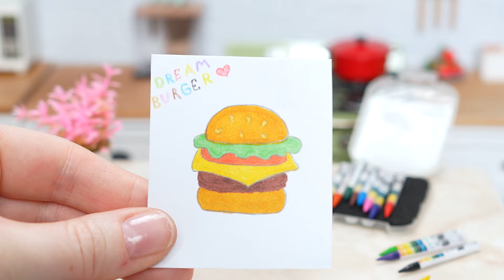Большая Подборка Миниатюрных Рецептов от Канала Мини Кухня | Готовка в Миниатюре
Добро пожаловать на канал Мини Кухня! На своей миниатюрной кухне я готовлю настоящую еду в уменьшенном размере!

00:00 Клубничный напиток бал ти
03:31 Крошка картошка с сыром
07:03 Рецепт горячего шоколада
09:53 Украшение мини торта
12:36 Миниатюрные картофельный чипсы Lay's
14:48 Японские блинчики Дораяки
18:38 Миниатюрный хрустящий куриный шницель
21:56  Торт Тирамису
25:54 Очень вкусный томатный суп!
29:28 Миниатюрные пончики донатс
32:59 Потрясающе вкусная мясная лазанья
36:26 Миниатюрная паста с креветками
39:39 Миниатюрный клубничный чизкейк! Ну очень вкусный!
43:31 Миниатюрный куриный бургер
46:51 Миниатюрные желейные мишки Haribo
49:49 Запеченные куриные ножки с картофельным пюре
53:19 Поке боул с лососем
56:40 Куриные ножки в панировке
59:53 Миниатюрный рецепт мороженого!